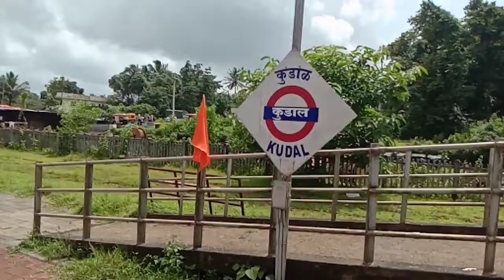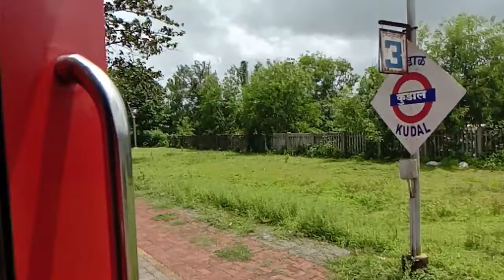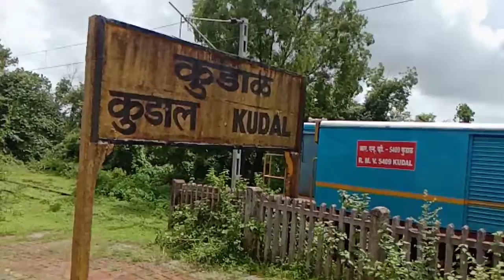Slow Motion In Kudal Dep Pf 2 01151 Mumbai Madgaon Jan Shatabdi express